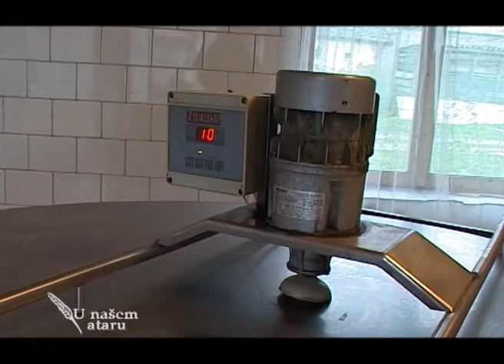Kada ce se otvoriti nezavisna laboratorija za kontrolu mleka - U nasem ataru 421.wmv